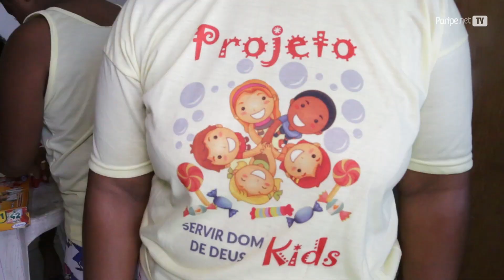Creche pede ajuda para continuar funcionando em Periperi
Projeto Servir Dom de Deus precisa de sua ajuda